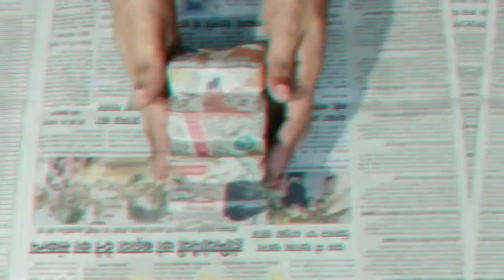WWE Stuffs Series Ep. No.:- 7 How To Make WWE Toy Ring Toy Steel Steps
Hello friends

Friends Today Video is WWE Stuffs Series Episode Number 7 And today We are learning How to make WWE Toy Ring Toy Steel Steps By Using Waste Materials At Home Very Easy to Make.